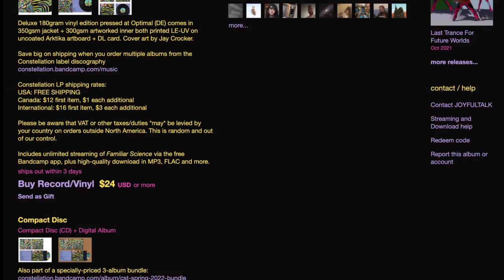JOYFULTALK may have found your wallet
Episode 706 - Jay Crocker discusses his musical origins in Calgary, living in rural Nova Scotia, his band JOYFULTALK and the making and concept of their latest Constellation Records LP, 'Familiar Science,' playing guitar, collaborating more, and re-engaging with his jazz and improv roots, why teachers are great, sharks, future plans, and more.

Full interview available wherever you get your podcasts on August 2, 2022!